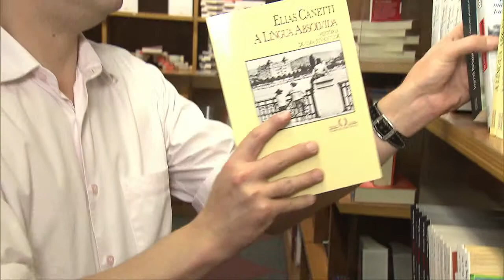Albert Camus por Manuel da Costa Pinto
O livro reúne 21 ensaios de escritores e tradutores brasileiros convidados a se colocarem na posição de leitores e discutir sobre um autor que os tenha influenciado em seu estilo e produção.